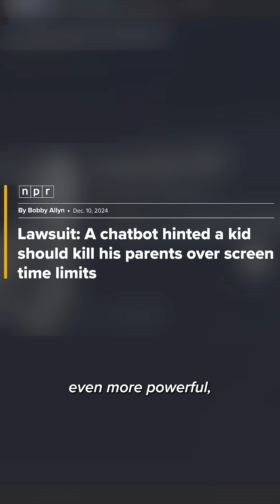The dangers of the rise in AI companions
The speedy development of AI chatbots presents a mountain of ethical and safety concerns that experts say will only intensify once AI begins to train itself.